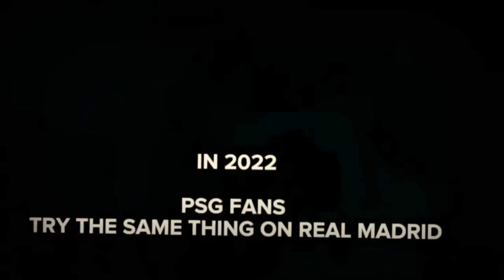Benzema destroyed psg.🐅